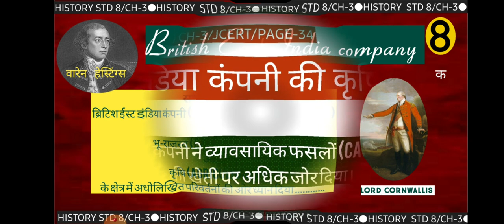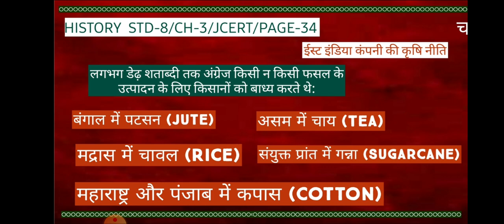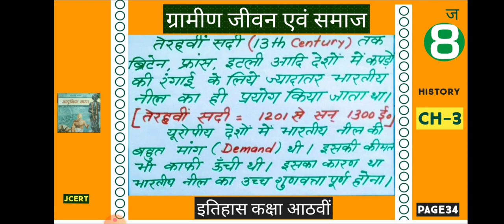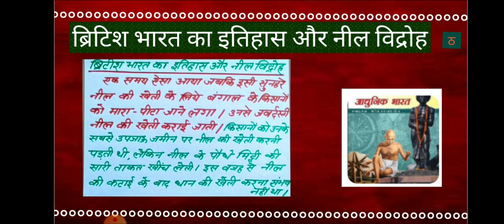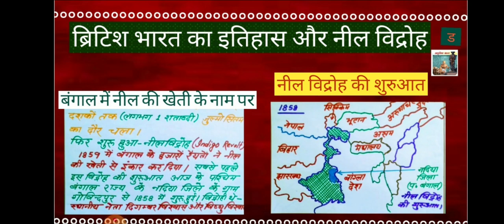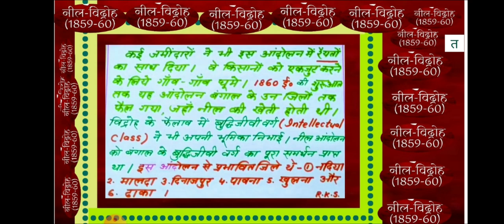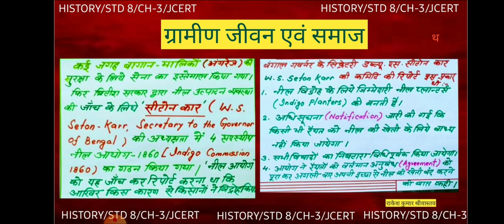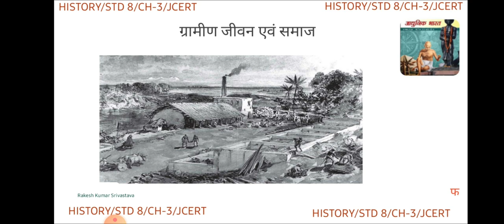HISTORY 8/CH-3/JCERT/ग्रामीण जीवन एवं समाज(नील विद्रोह)/VIDEO 2